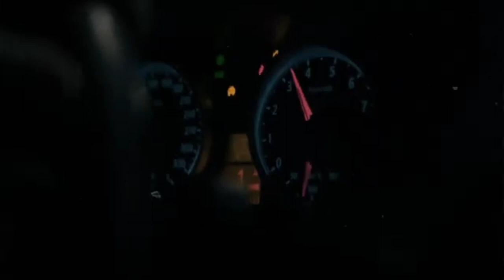Azeri Bass Music 2023 Yeni Trend Remix Mahnı (Sirin Gunler)